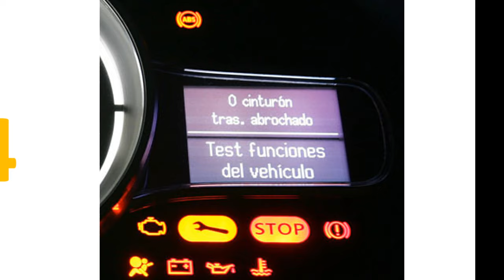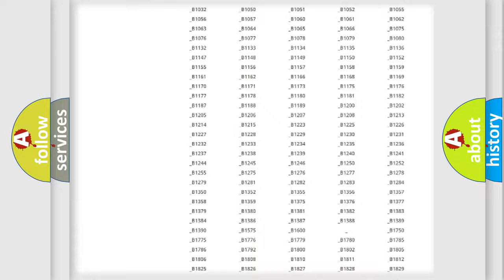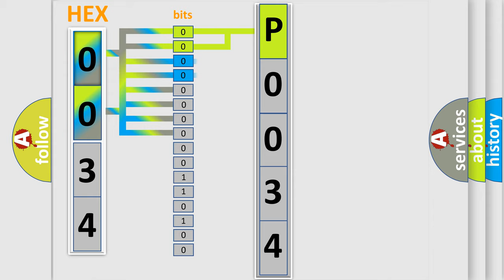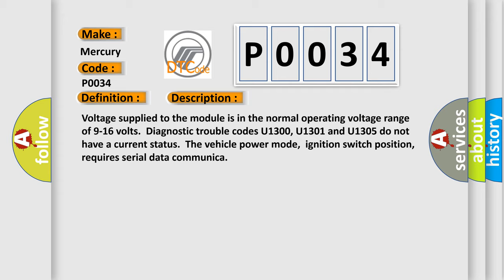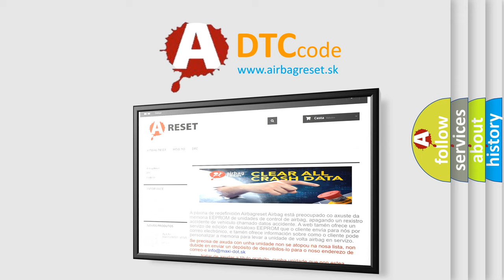DTC Mercury P0034 Short Explanation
Contents:
0:21 Basic DTC analysis according to OBD2 protocol standard.
1:48 Insight into programming
2:58 A diagnostically understandable description of the Diagnostic Trouble Code
3:05 Basic error definition

Make
Mercury
Code
P0034
Definition
Lost Communication With Vehicle Theft Deterrent
Description
Cause
Use the DTC Descriptor list above to determine the module which is not communicatingSome modules may not have internal protection for specific voltage outputs and may open a battery positive voltage or ignition voltage source fuse  If a voltage in